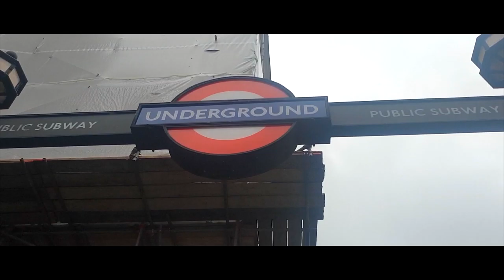Begin with a bang 2019!!!!!!!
Exciting 2019, this year is about to loose control, and pushing the limits. More nature to visit and more people to meet.